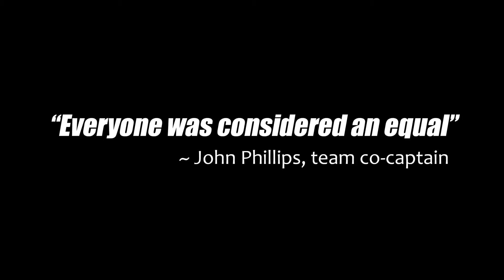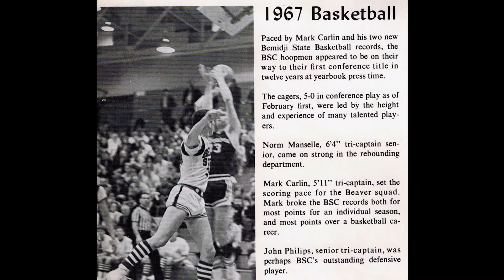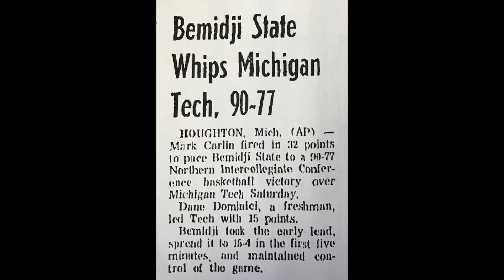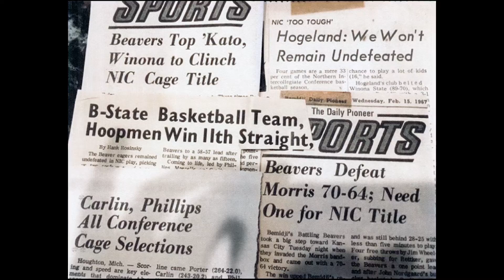1966-67 Men's Basketball Team - BSU Team Hall of Fame (2017)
The 1966-67 Bemidji State men’s basketball team went 19-5 overall and became the third team in the history of the North Intercollegiate Conference (NIC) to post an unblemished record, going a perfect 12-0, in league play. Head Coach Wesley “Zeke” Hogeland’s team rattled off 14 consecutive wins down the stretch to secure the program’s seventh conference title and make a push into the NAIA District 13 Playoffs, where the Beavers’ season was cut short by defending champion St. Thomas. Led in scoring by Mark Carlin, who graduated in 1967 as the program’s all-time leading scorer with 1,410 points and logged a program-best 39 points versus Augustana that season, Bemidji State averaged more than 79 points per game and defeated its opponents by 12 points per game.

At the conclusion of the 1966-67 season, Carlin and John Phillips were named to the All-NIC First Team, while Dale Rettker earned a spot on the All-NIC Second Team as BSC led all member teams with three postseason awards. In addition to Phillips and Carlin, Norm Manselle served as the team’s tri-captains.